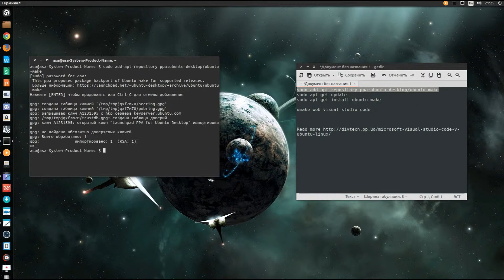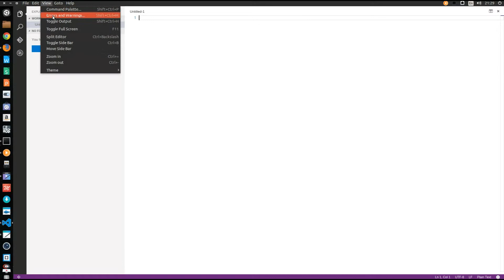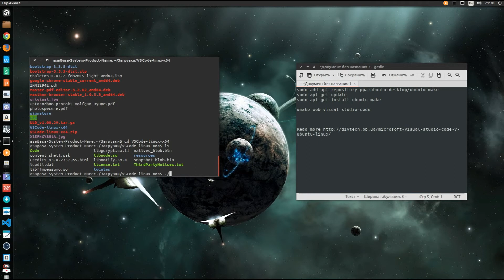Установка Microsoft Visual Studio Code в Ubuntu 15.04 Linux.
sudo add-apt-repository ppa:ubuntu-desktop/ubuntu-make
sudo apt-get update
sudo apt-get install ubuntu-make

umake web visual-studio-code